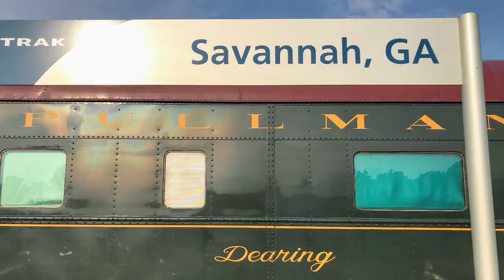Quick Saturday Morning Railfanning in Savannah, GA